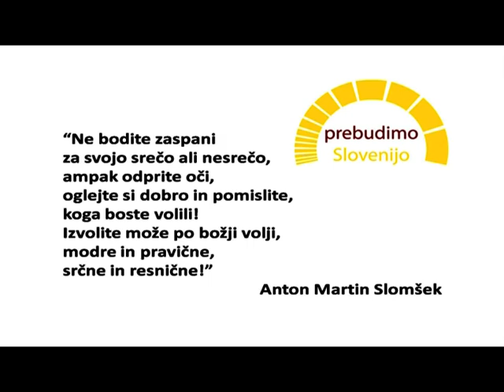Zbor kristjanov, Prebudimo Slovenijo (Ledinek)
Zbor kristjanov za Štajersko, Maribor, 5. november 2011, Prebudimo Slovenijo, predavanje Pavla Ledineka.